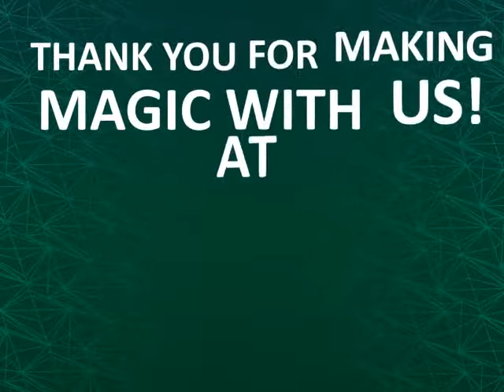Magic Candy Factory! 3D Printing your Sublime Strawberry vegan magic candy!